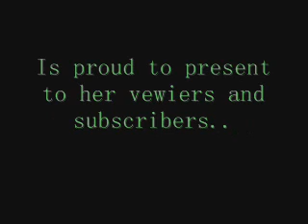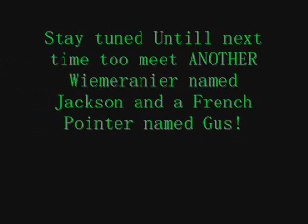My Favorite Dogs Prt1: Lucy, Peter, and Angie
I'm back! And I want you all to meet my aunts adorable dogs!